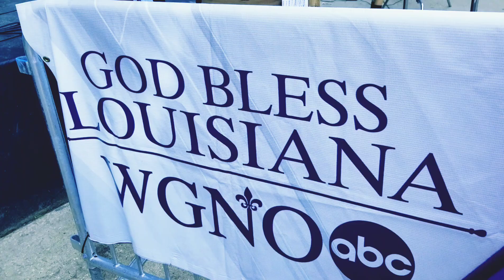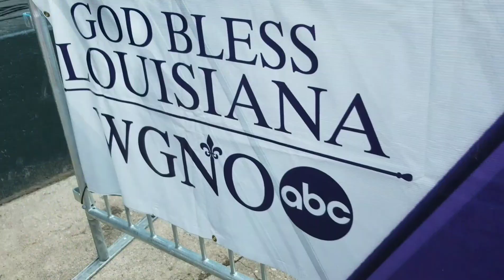WGNO News with a Twist and The Mande Milkshakers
Live Broadcast October 5, 2018